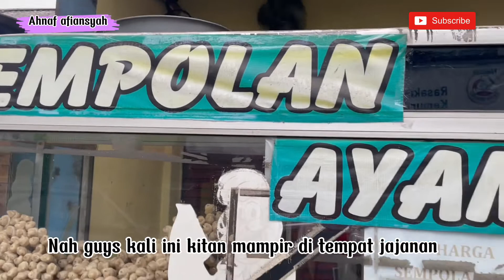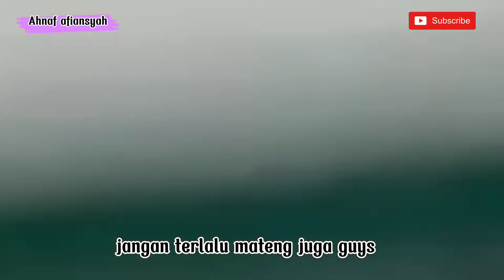jarang jarang dapet sempol ayam enak, biasanya keasinan. kalo ini beneran enak